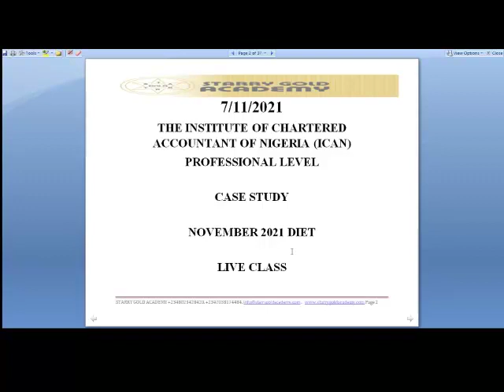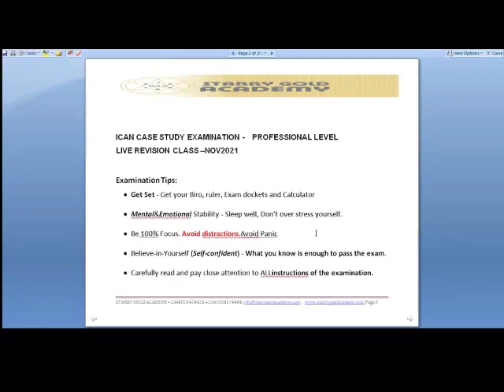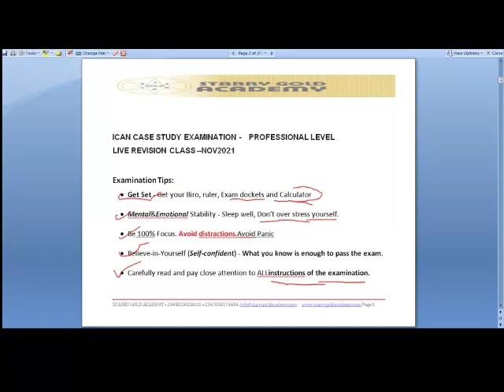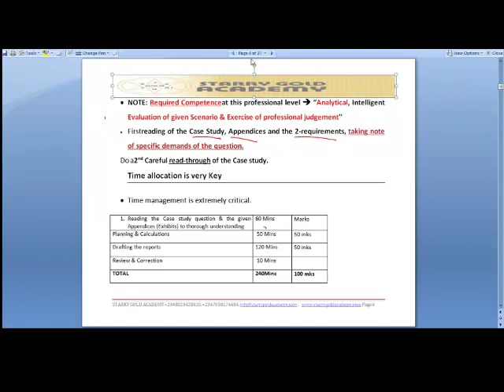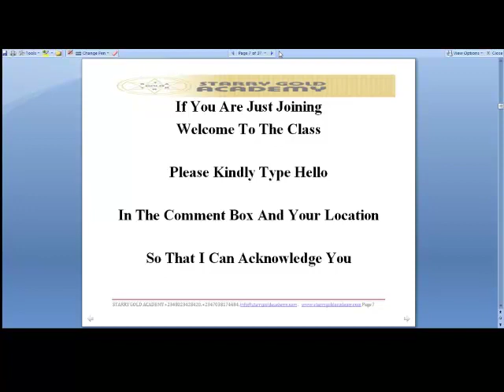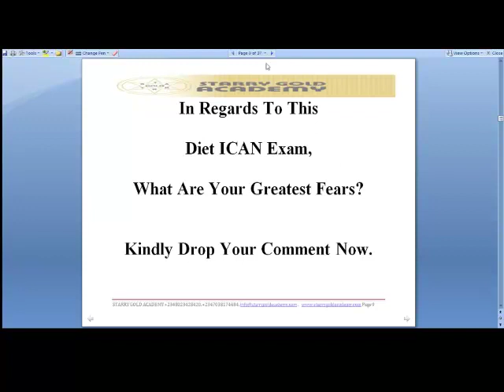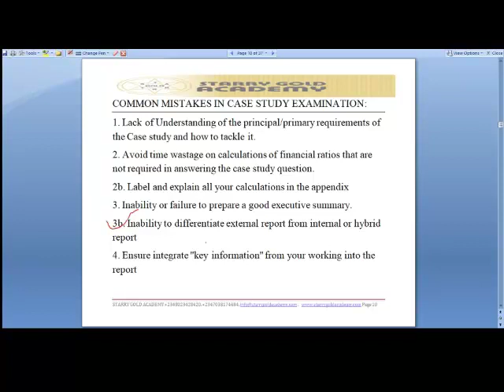ICAN Nov 2021 Diet Case Study Live Class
PROFESSIONAL   LEVEL- Case Study

Do you have any question to ask then

Find details below
Foundation LEVEL

SKILLS LEVEL

PROFESSIONAL LEVEL
SGA Ican prof AAA

Starry Gold Academy: No 1 Tuition center with the highest exam pass rate at one sitting for professional exams in Nigeria